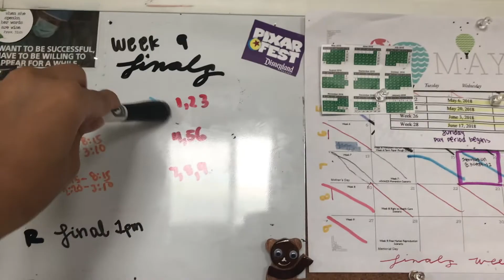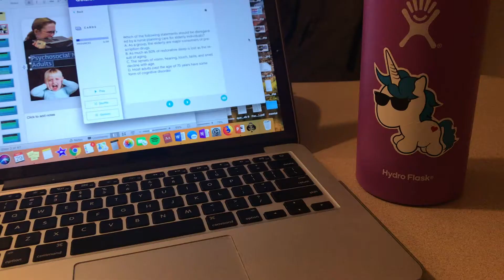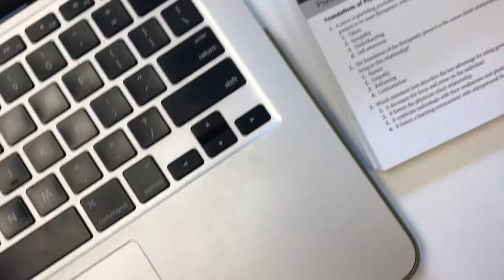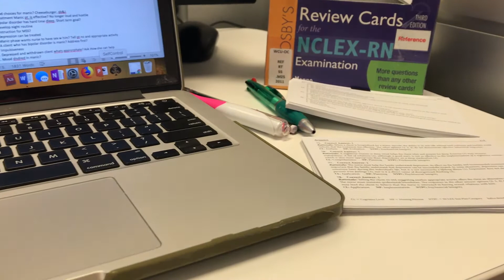STUDY WITH ME | Nursing Edition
FREQUENTLY ASKED QUESTIONS:
❏ How old are we? — 20 and 21

 Jasmine - WCU
 Alex - UCR

Jasmine-  Nursing
 Alex - Bioengineering

OUR FAVORITES:
my scrubs:

my stethoscope:

my planner: